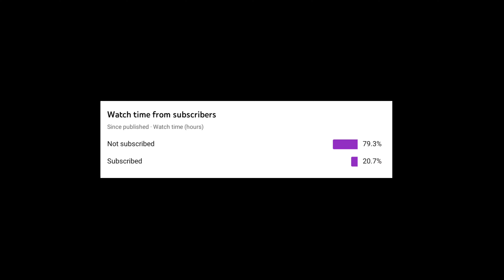My Settings ⚙️📲 Poco F3